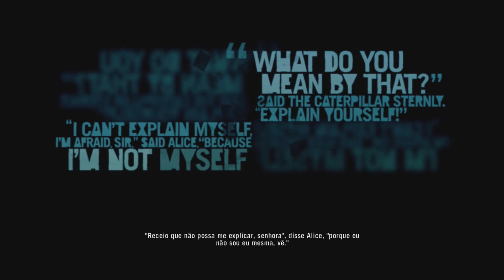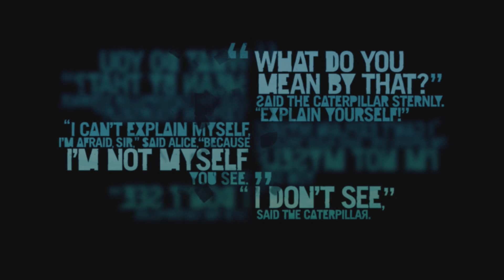FAR CRY 3 - Detonado - ★18 - Adeus Liza? - [1080p] PT-BR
Não custa nada ajudar clicando no gostei né? lol
Se gostar clica ai e salve um tubarão

- Não deixe de seguir no Twitter e curtir a pagina no Facebook. Links abaixo

- Skype inscritos: Sinxps3

- Musica no final dos Videos: Xenogenocide - Fatality